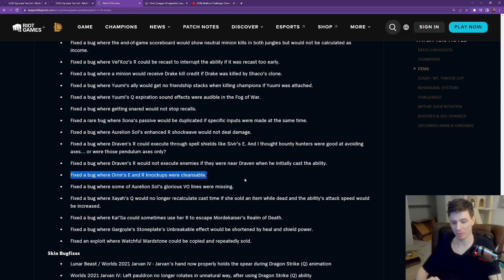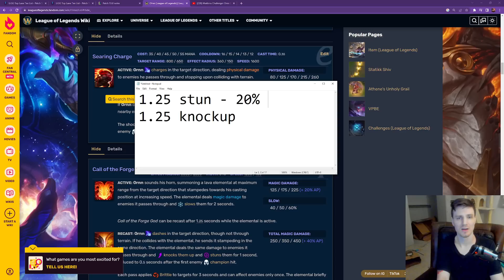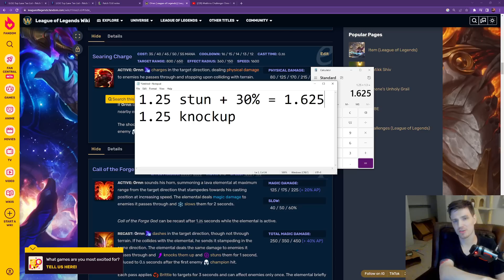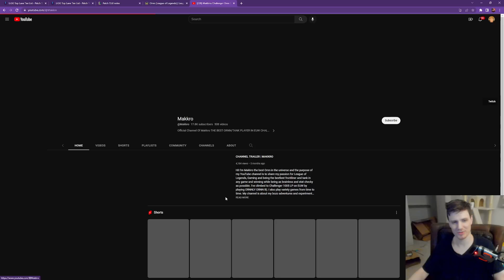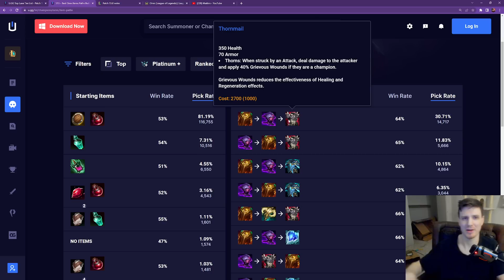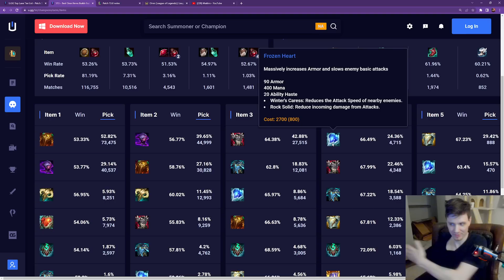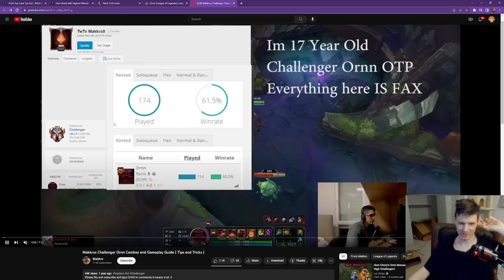WHY'S THE ORNN DOING THAT?